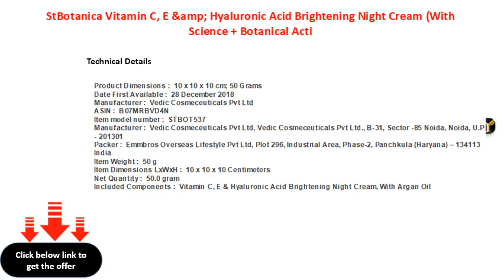StBotanica Vitamin C, E &amp; Hyaluronic Acid Brightening Night Cream With Science + Botanical Acti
StBotanica Vitamin C, E &amp; Hyaluronic Acid Brightening Night Cream (With Science + Botanical Actives), 50g